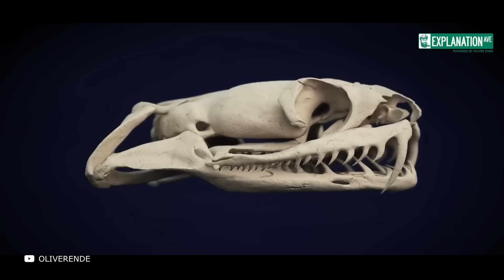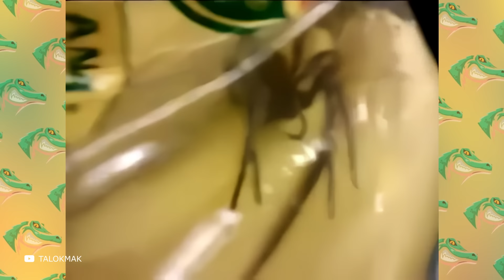Самые Опасные Животные Амазонки, Которых Удалось Поймать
В этом захватывающем видео мы отправляемся в сердце Амазонки, чтобы познакомить вас с самыми опасными животными этого удивительного экосистемы, которых удалось поймать. От ядовитых змей и хищных рыб до агрессивных хищников, эти животные представляют собой настоящую угрозу для живущих в этом регионе людей и других существ.
Присоединяйтесь к нам в этой увлекательной экспедиции по джунглям Амазонки, чтобы узнать больше о жизни и поведении этих опасных обитателей. Мы рассмотрим их характеристики, привычки и адаптации, которые делают их одними из самых опасных животных в мире.